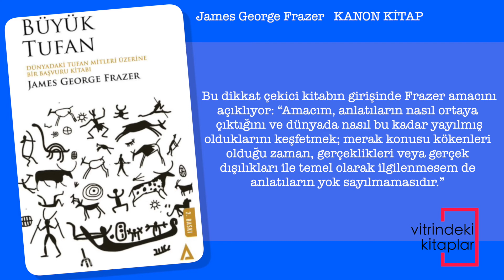Büyük Tufan Dünyadaki Tufan Mitleri Üzerine Bir Başvuru Kitabı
Altın Dal’ın ünlü yazarı James G. Frazer, dünyanın bir zamanlar sular altında kaldığına ve sadece birkaç insanın kurtulduğuna dair yaygın inancın halkbilimsel kökenlerini tespit etmek için dünya çapındaki sel mitlerinin geçerliliğini inceliyor. Bu dikkat çekici kitabın girişinde Frazer amacını açıklıyor: “Amacım, anlatıların nasıl ortaya çıktığını ve dünyada nasıl bu kadar yayılmış olduklarını keşfetmek; merak konusu kökenleri olduğu zaman, gerçeklikleri veya gerçek dışılıkları ile temel olarak ilgilenmesem de anlatıların yok sayılmamasıdır.”
Frazer, basit bir yanıt aramıyordu; hatta, sel mitlerinin, hem bağımsız gelişimler hem de ortak bir kaynaktan yayılım dahil olmak üzere köken silsilelerine sahip oldukları kararına varıyor. Bugün, Frazer’ın dünya tufan mitleri derlemesi, şimdiye dek bir araya toplanmış en kapsamlı derlemedir ve karşılaştırmalı mitoloji öğrencilerinin bilgi hazinesi mertebesindedir.

Büyük Tufan, Frazer’ın 1916 Kraliyet Antropoloji Enstitüsü Huxley Konferansı’ndan doğmuş ve Frazer’ın dev Eski Ahit’te Halkbilimi’nin (1918) dördüncü bölümü olarak basılmıştır.

“Sular öyle yükseldi ki, yeryüzündeki bütün yüksek dağlar su altında kaldı.”
YARADILIŞ 7:19